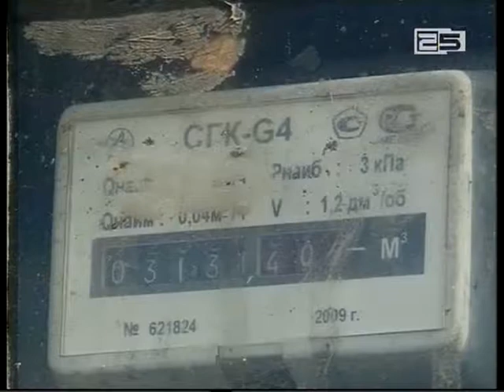ბუნებრივი გაზის ქსელზე მიერთების ტარიფი მცირდება